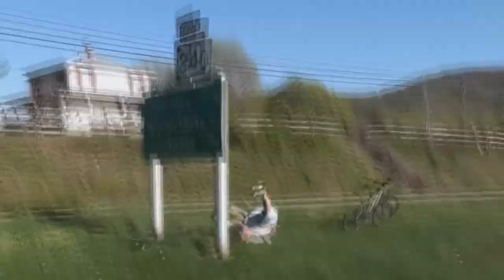Nathan Petermeme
Every Nathan Peterman interception put to a classical score that defines our generation.